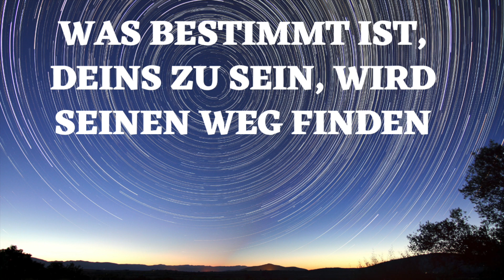Was durch das Universum bestimmt ist, deins zu sein, wird seinen Weg zu dir finden!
Zugegeben: Es ist nicht immer leicht, ein bewusstes Leben voller Vertrauen und Zuversicht zu führen. Eigentlich schwankt jeder Mensch permanent wie ein Pendel hin und her zwischen Gott- oder Urvertrauen und der totalen Kontrolle über sein Leben und dessen Entwicklung. Wer felsenfest davon überzeugt sein kann, dass das Leben ein Geschenk ist und wir größtmögliche Freude daran haben sollen, wird sich zwischendurch leichter damit tun, ein wenig die Kontrolle aus der Hand zu geben.

Mit den folgenden Tipps wird es dir leichter fallen, an deine Bestimmung zu glauben und trotzdem das Heft nicht völlig aus der Hand zu geben.